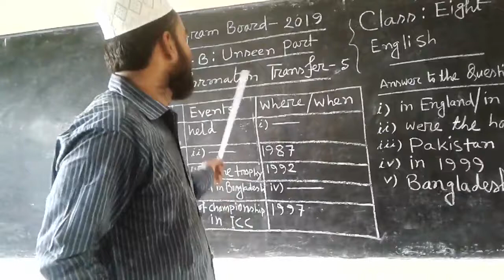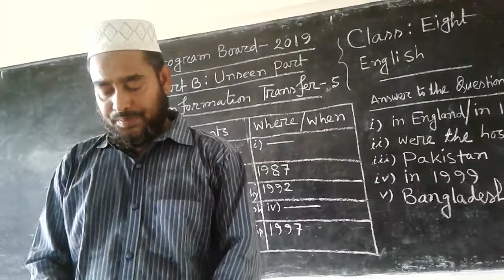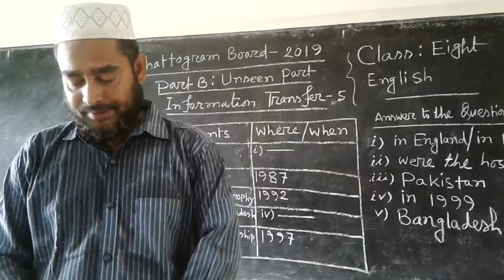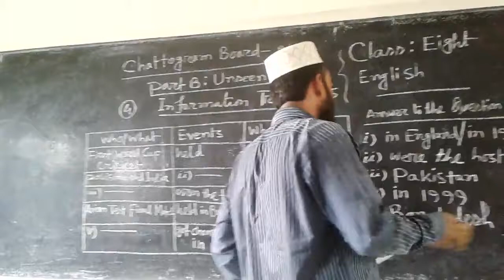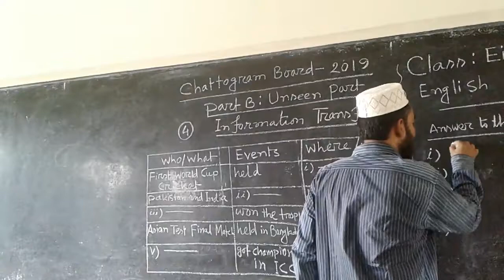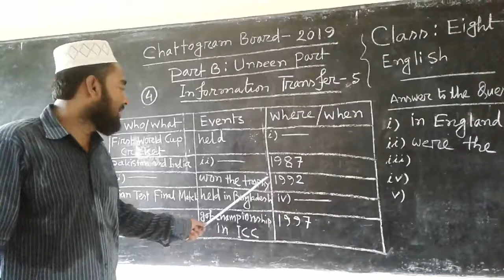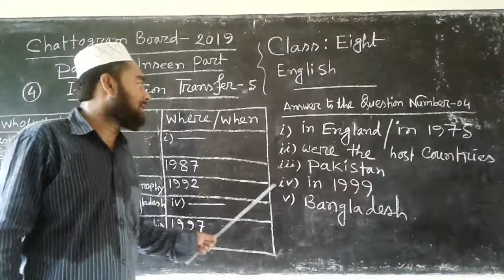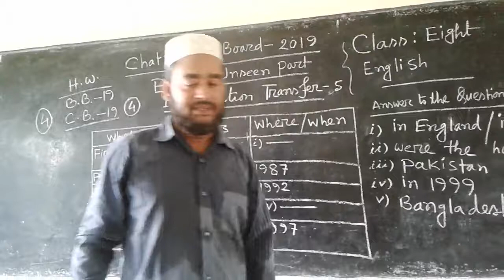Class- Eight, English, Mohammad Inul Islam, Senior Teacher, Putijuri S.C. High School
Unseen Part